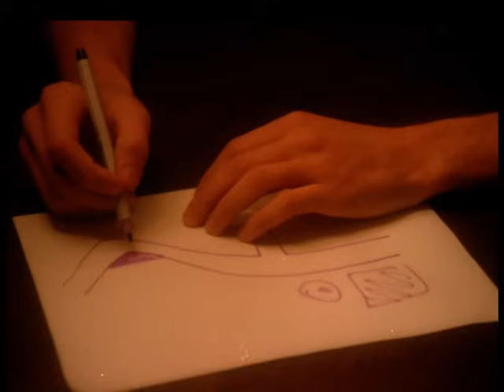Женщина в море. Драма. Лучшие фильмы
В тихий приморский городок приезжает с тем, чтобы расслабиться и отдохнуть, известный писатель-диссидент. Цепь случайностей вовлекает героя в новое и сомнительное мероприятие.